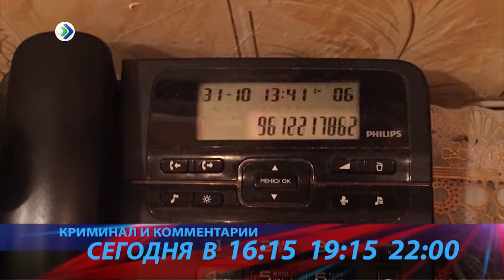Промо. "КРиК. Криминал и комментарии." 10 ноября 2017.